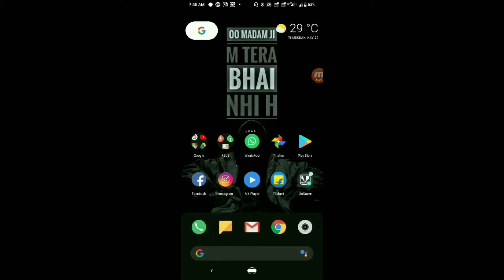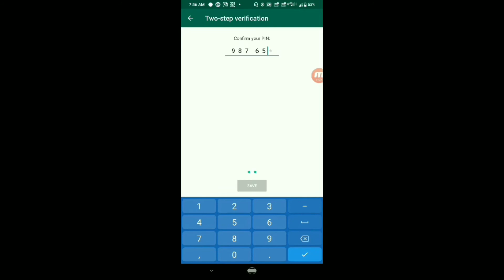How to enable whats app two step Verification | WhatsApp me two step verification kaise on kare 2019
Hi this video I will showing you how to enable whats app two step Verification

1. Open whats app
2. Right corner 3 dot click
3. Open account
4.4 options two step Verification
5 enable..

Facebook... Anupam Techie

Twitter... @anupamtechie